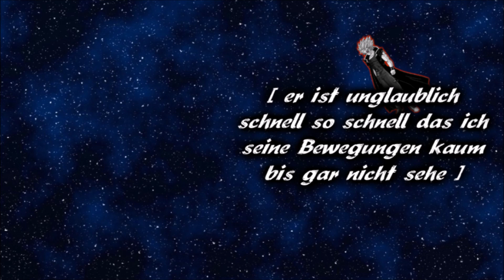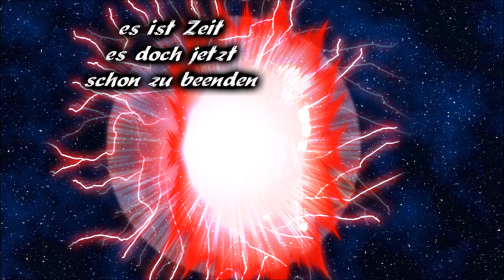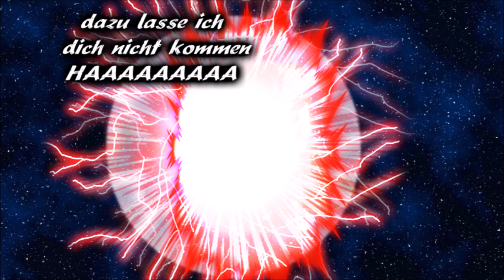Dragonball Light and Darkness Folge 198 Venoms Wahre Macht